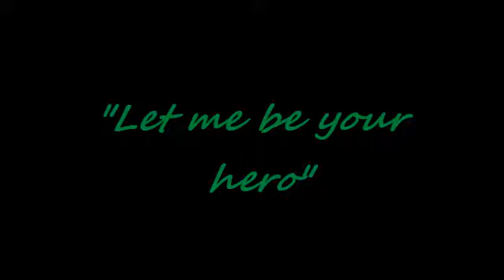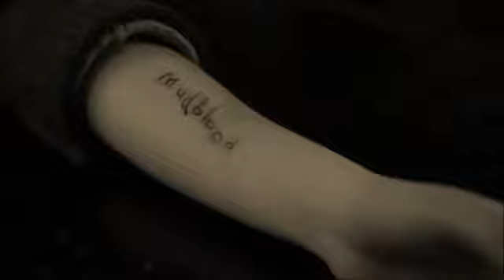Dramione - Hero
This is my first Dramione video. My second fanmade video. I love this song and I love this pairing. There is part of a plot if it gets confusing then you can just read it XD. There are parts of the video that follow the lyrics so hopefully that helps. Sepia tone is Draco's memory.

Plot: Draco loves Hermione but she doesn't love him. He sees her crying and it breaks his heart. Eventually he tells her how he feels and she thinks about how she feels. Harry sees Hermione hide from Draco and asks what he'd done. Hermione tells him about what was going on and he tells her to follow her heart, as much as he hates Draco. She goes to see Draco and he tells her that it was him that saved her from Malfoy Manor (Sepia tone is the memory) and she gives in to how she feels for him.